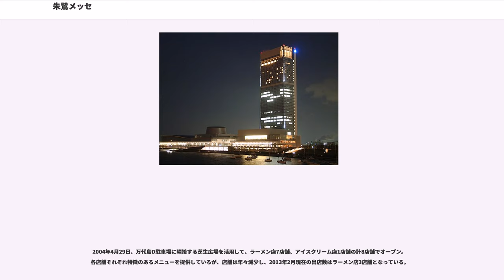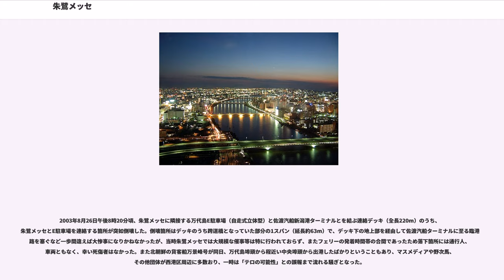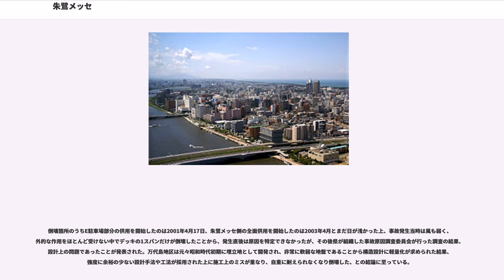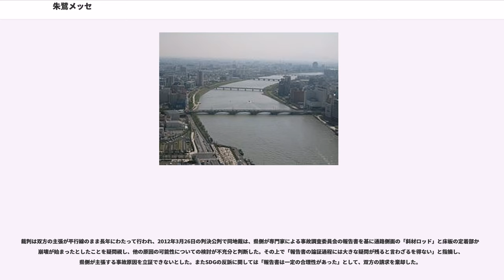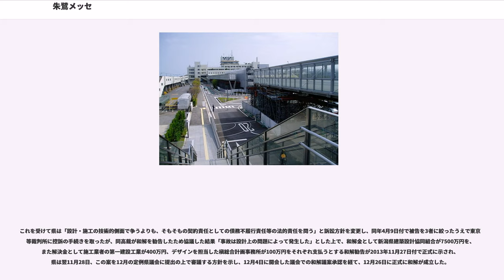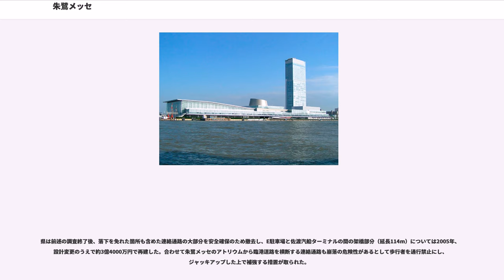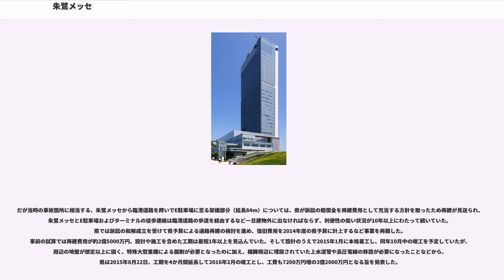朱鷺メッセ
朱鷺メッセ（ときメッセ、TOKI MESSE）は、新潟県新潟市中央区万代島に所在する、コンベンションセンターとホテル・業務施設などを内包する超高層建造物から成る複合一体型コンベンション施設の愛称である。

新潟コンベンションセンター（にいがたコンベンションセンター）と万代島ビル（ばんだいじまビル）の2棟によって構成される。

朱鷺メッセは、信濃川河口に近い新潟港西港区（新潟西港）の一角を国際交流・経済産業振興の拠点として整備する「万代島地区再開発事業」によって建設された。1992年に新潟県が整備方針を決定し、続いて民間側による複数の開発構想が提案され、翌1993年に県、新潟市、民間側33の企業・団体による「万代島再開発事業化研究会」が設立された。研究会はその後「万代島再開発推進協議会」に改組され、1996年に「万代島再開発事業マスタープラン」を策定し、県のコンベンション施設と民間主体の高層ビルとを一体的に整備する方針が決定した。

この複合コンベンション施設は2000年10月に建物本体の建設工事に同時着工し、県の「新潟コンベンションセンター」は2002年12月、民間の「万代島ビル」は翌2003年3月にそれぞれ竣工し、同年5月1日に全面開業（グランドオープン）した。再開発全体のデザインは槇文彦が率いる槇総合計画事務所が担当し、新潟コンベンションセンターと万代島ビルとを双方の中間部に設けられた公共空間「アトリウム」と全長340mの屋内公共歩廊「エスプラナード」で連結、周辺の緑地を含めて一体的に整備した。愛称「朱鷺メッセ」と、翼を広げるトキの姿を模したシンボルマークは一般公募によって2001年9月に制定された。

建造物全体は船をイメージして設計され、ガラスと金属による透明感のある表層部と、水平性と垂直性とを組み合わせたデザインで万代島の景観の核を成している。エスプラナード（英語で「高貴な遊歩道」などの意）は信濃川沿いの2階部分に設けられ、川側は全面ガラス張りである。コンベンションセンターと万代島ビルとの中間部に設けられた吹き抜け構造のアトリウムと合わせ、施設全体を連絡すると共に「開かれた都市回廊」をイメージした開放的な空間を形成している。また機能的にも、展示場や会議室、オフィス、ホテル等を一体的に配置しているため、各種コンベンションの流れを一つの空間でスムーズに行える上に、これらを組み合わせることによって多様な催事に対応することができる。

朱鷺メッセは万代島埠頭のほぼ中間点に位置し、北側には佐渡汽船の新潟港ターミナルが所在する。万代島埠頭はこの佐渡汽船ターミナルが突き当たりで、市街地や市内各方面から万代島地区へ向かう動線は南側からのみとなっている。このような周辺の立地構造から、各国閣僚らが集まる国際会合など厳重な警備を必要とする催事の際には、車両の通行制限をはじめとする警備計画の立案が比較的容易となるなど、周辺警備の上では利点が多い。だが、動線が一方向に限定されているため、大規模な動員数がある催事が開催される際や、夏季や年末年始など佐渡汽船の利用者が集中する際には、渋滞が慢性的に発生しやすくなっている。

万代島地区の北東側約3kmの地点には新潟空港が所在するが、同空港に設定された制限表面は当該地域に達しておらず、高さ140.5m（塔屋を含め143m）の万代島ビルは航空法による建造物の高さ制限を受けていない。
国際展示場・国際会議場と、万代島ビルとを繋ぐアトリウムによって構成される、地上4階建のコンベンション施設。施設は新潟県が所有し、新潟県・新潟市・新潟万代島ビルディング・ホテル朱鷺メッセと県内主要企業などが出資する第三セクターの新潟万代島総合企画が指定管理者として運営管理を行っている。

国際展示場の展示ホールは新潟県内のアリーナ型施設としては最も面積が広く、各種イベントやコンサートの会場としても活用されている。また、2004年から日本プロバスケットボールリーグ（bjリーグ）の新潟アルビレックスBBの試合も行われるようになり、2007年末にはbjリーグのオールスターゲームが開催された。

全13室の会議場・会議室から成る国際会議場のうち、メインホールと国際会議室には同時通訳ブースが常設されており、各...